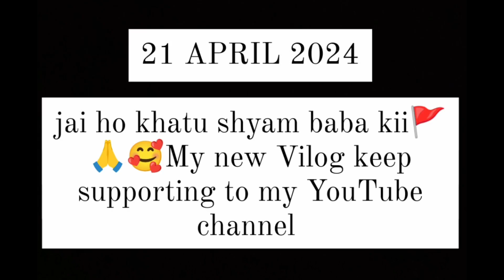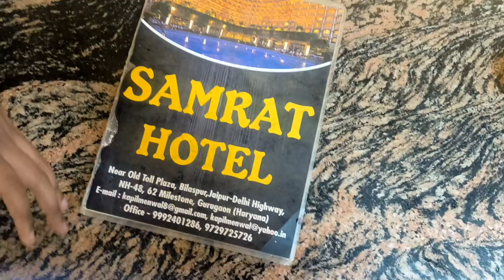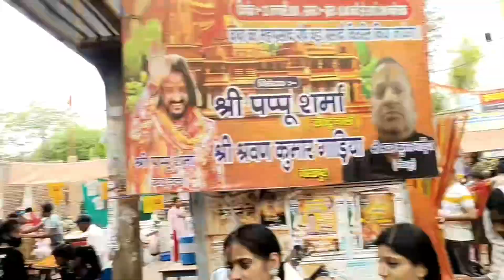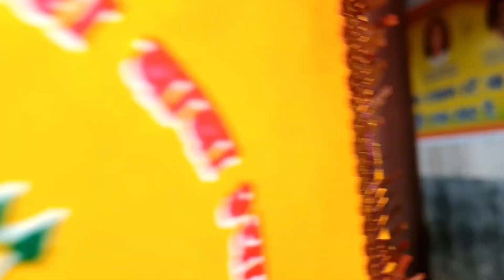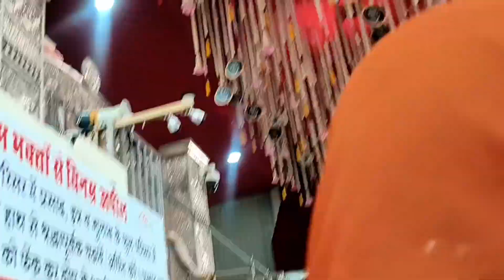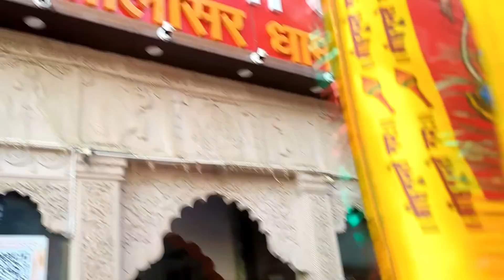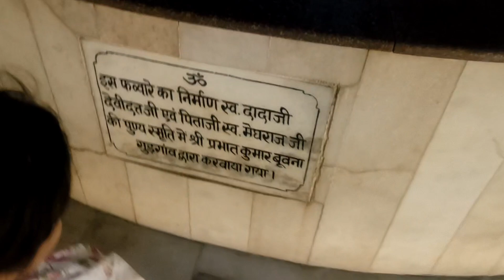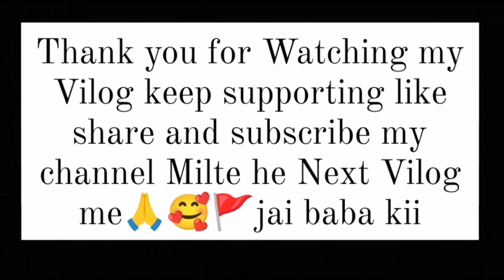Khatu Shyam jee Darshan | Khatu Shyam Tempel | khatu shyam jee kaise jaaye. Khatu Shyam Rajasthan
khatu shyam baba jii ke Darshan with family 🥰